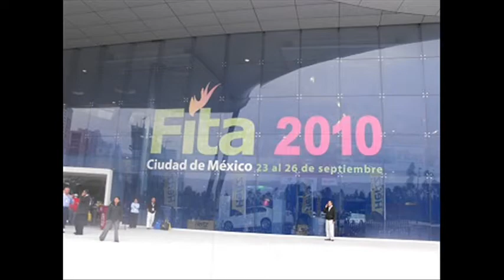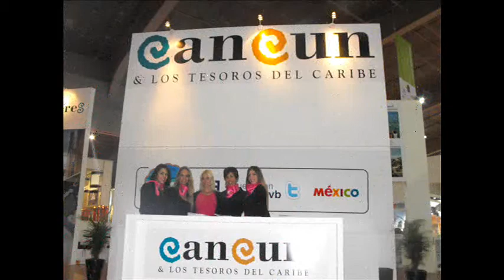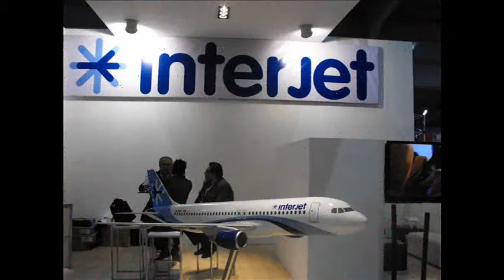FITA 2010 desde la Cd. de México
ferias internacionales